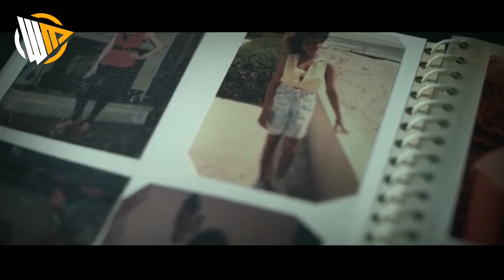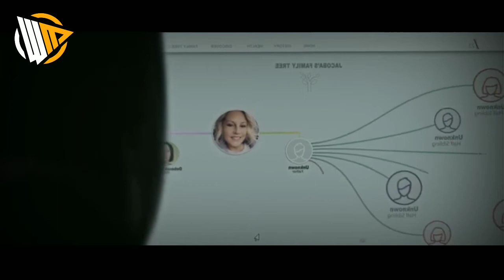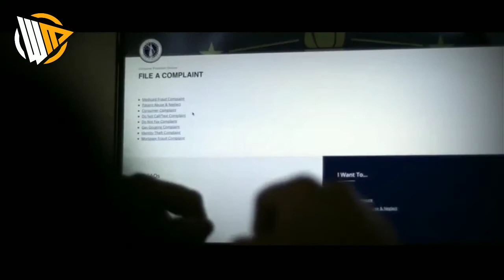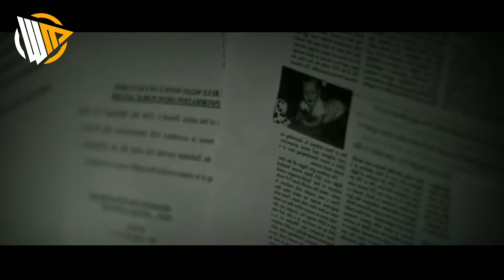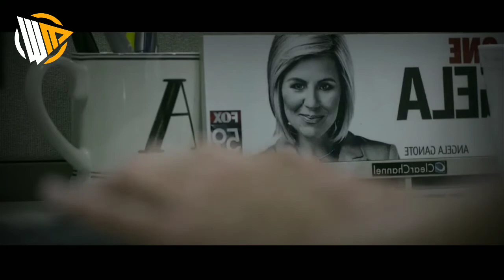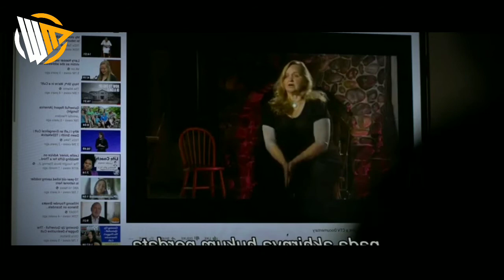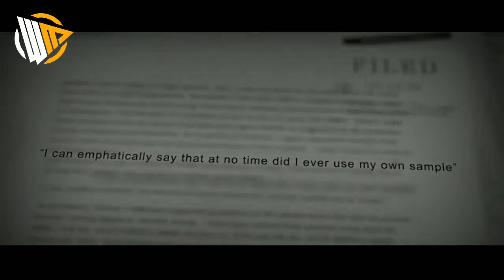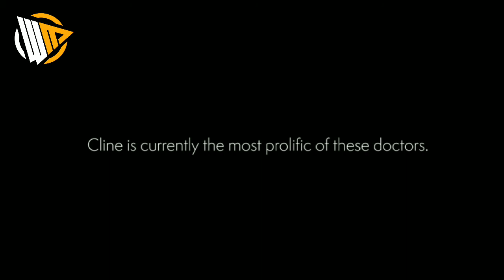KISAH NYATA DOKTER INI 10 TAHUN MEMPERKAOS PASIEN PAKE JARUM SUNTIK | Alur Cerita Film Netflix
Our Father 2022

📍 Barangkali ada yang mau  beliin mimin kopi cuy..

⚠️ATTENTION
(All footage in this video is fully copyrighted, we do not claim that the footage is ours. We only saw a few scenes for the film's storyline (don't forget to watch the spoken video.)PERHATIAN